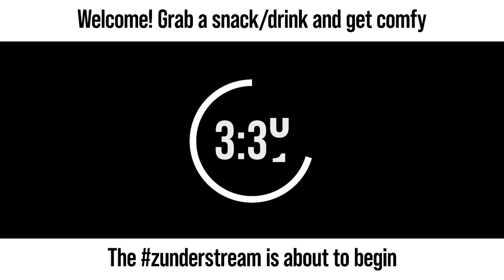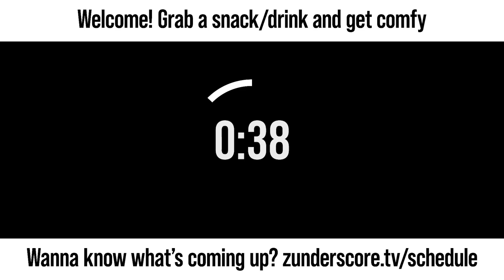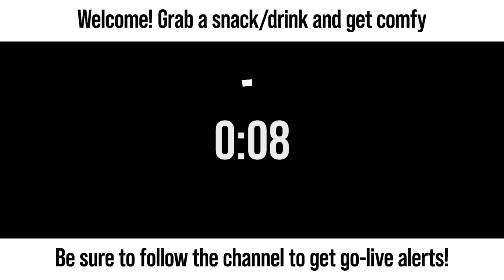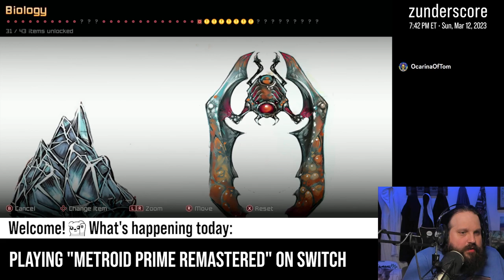zunderstream Show Archive - 2023-03-12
🎬: "Time to track down this plasma beam and burn through some space pirates | !backseat !discord !merch zunderstream"